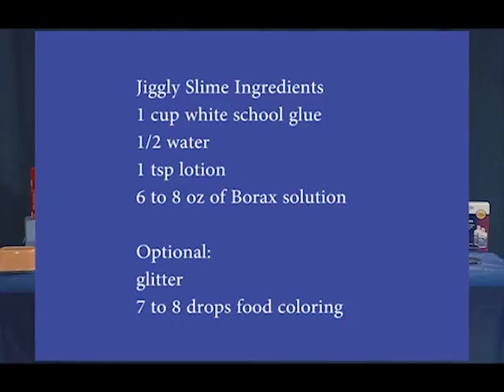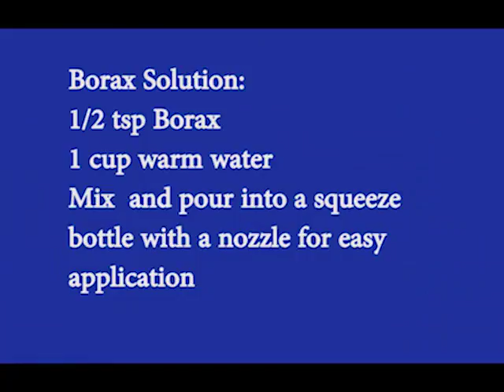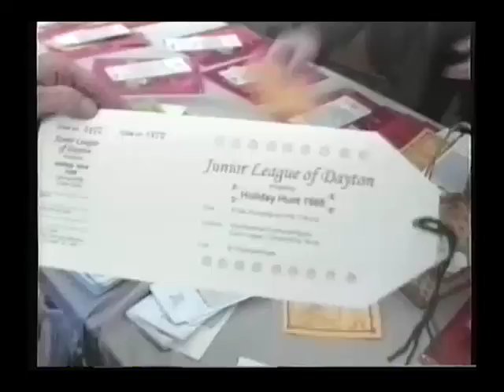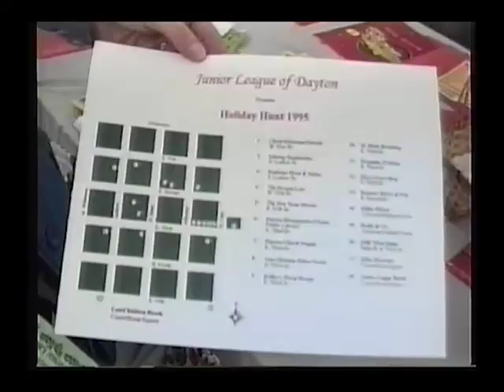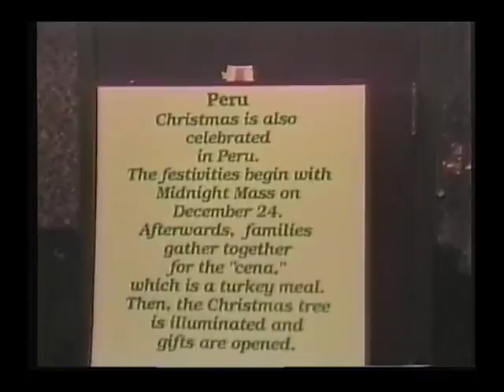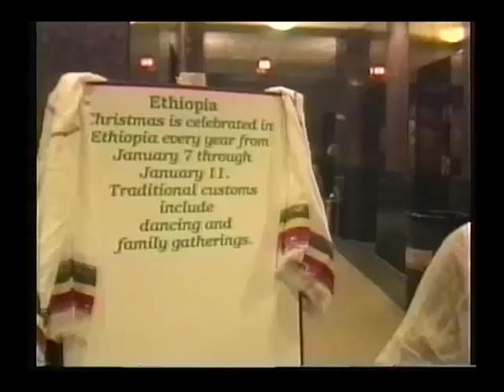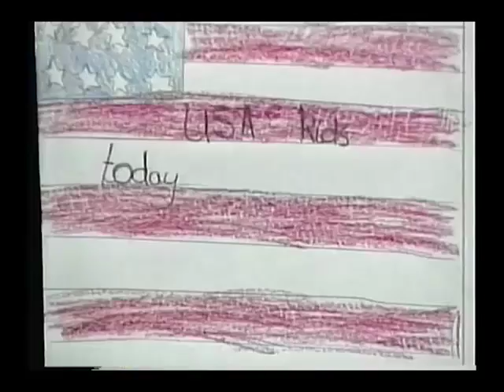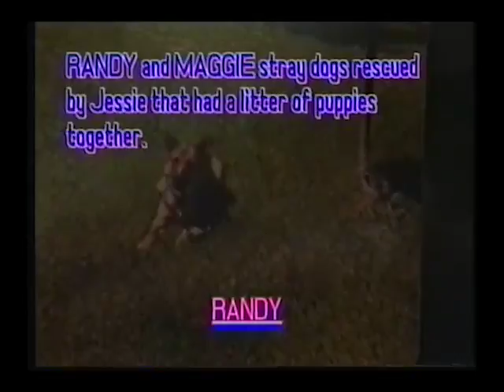USA KIds Today the Next Generation Jiggly Slime and Show 5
ALL ABOUT SLIME:  Alyssa Osterfeld demonstrates how to make jiggly slime.  The original cast of USA Kids Toda,y, with help from a professional broadcaster, Marsha Bonhart from WDTN 2 News, host their 5th show.  Topics are pets and animal care.  Guest are from Super Petz,, and stories from Montgomery County Animal Shelter.